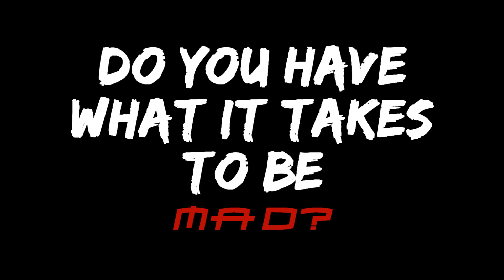Gomu Gomu no Jet Gattling Gun. Remastered.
Was and audition video.

Luffy's shows of his gattling gun against lucci. Even better with ssj3 theme in background.